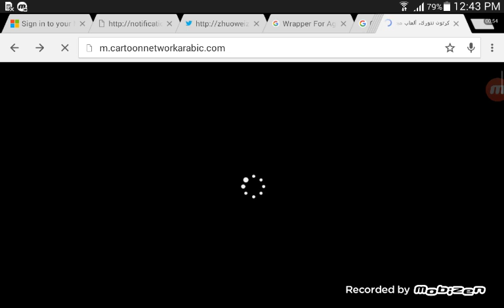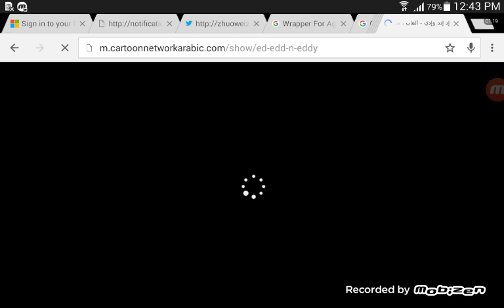Cartoon network - Ed Edd n Eddy . Camp Lazlo Show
Hello guys I'm here Welcome back to A Another Show of you How to Find Ed Edd n Eddy and Camp Lazlo Video It's in link Description Below Anyway Thanks For Watching :) And Cye Bye Bye